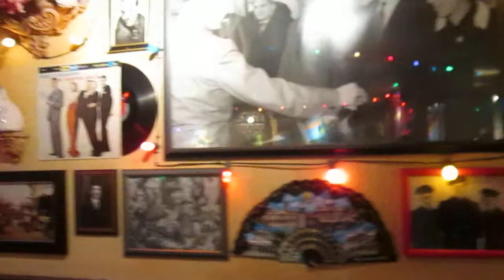USA | Washington DC | A Restaurant | Video: Hasan Al Mahmud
Access students are in a restaurant in Washington DC